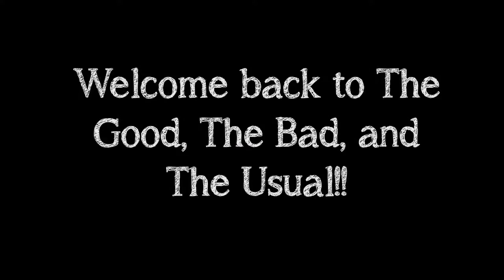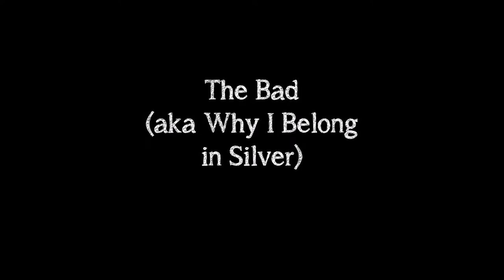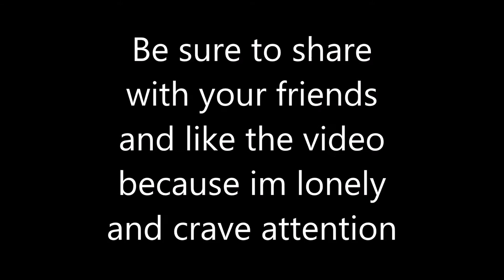(CS:GO) "The Good, The Bad, and The Usual" PT. 2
everyone of my videos, even if literally the same concept, is always so much different from the others

Vito, I put you in a video! :D
!!!PERMANENT VOLUME WARNING!!!

I'm mainly on my alt, good luck finding it ;)

Other songs:
Random shit from YouTube

Edited in After Effects and Presentation